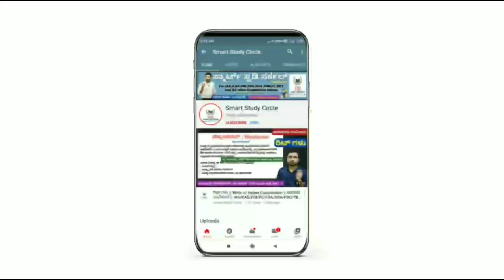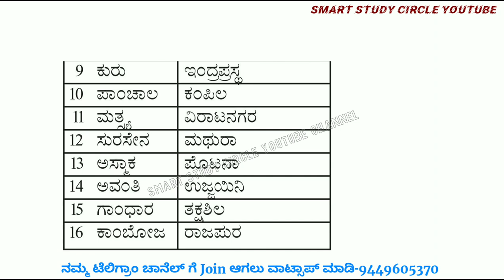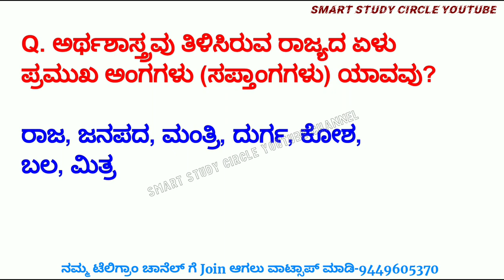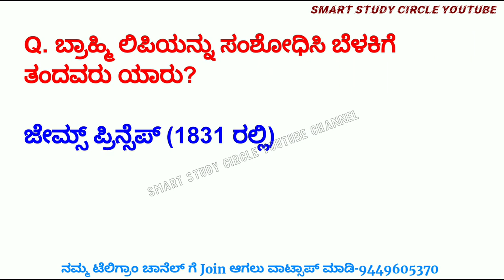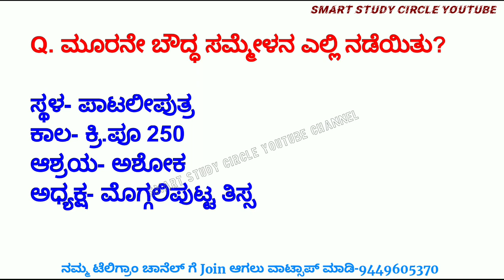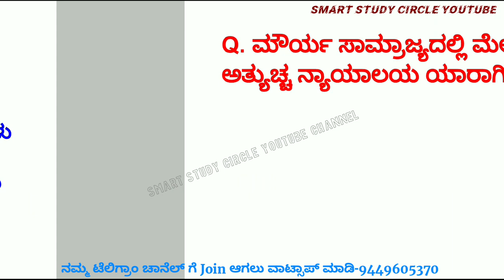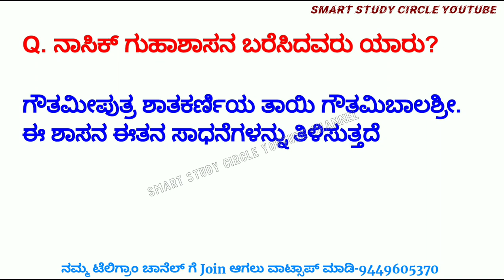Top-50 GK Questions ಅಧ್ಯಾಯ-4.3 ಮೌರ್ಯರು ದ್ವಿತೀಯ ಪಿಯುಸಿ ಇತಿಹಾಸ | Second PUC History Questions Answers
ಎಲ್ಲ ದ್ವಿತೀಯ ಪಿಯುಸಿ ಇತಿಹಾಸ ಅಧ್ಯಾಯಗಳನ್ನು ವೀಕ್ಷಿಸಲು ಕೆಳಗಿನ ಲಿಂಕ್ ಕ್ಲಿಕ್ ಮಾಡಿ

ಮೌರ್ಯರ ಅಧ್ಯಾಯದ ಪಠ್ಯ ಪುಸ್ತಕದ ವಿವರಣಾತ್ಮಕ ವೀಡಿಯೋ ವೀಕ್ಷಿಸಲು ಕೆಳಗಿನ ಲಿಂಕ್ ಕ್ಲಿಕ್ ಮಾಡಿ

6 ನೇ ತರಗತಿ NCERT ಭೂಗೋಳಶಾಸ್ತ್ರಗಳ ವೀಡಿಯೋ ವೀಕ್ಷಿಸಲು ಕೆಳಗಿನ ಲಿಂಕ್ ಕ್ಲಿಕ್ ಮಾಡಿ

8 ನೇ ತರಗತಿ ವಿಜ್ಞಾನದ ಎಲ್ಲ ವೀಡಿಯೋಗಳನ್ನು ವೀಕ್ಷಿಸಲು ಕೆಳಗಿನ ಲಿಂಕ್ ಕ್ಲಿಕ್ ಮಾಡಿ

This video is about Maurya Empire, Chandragupta Mourya, Ashoka etc

Indian History,
Karnataka History,
Indian Geography,
Indian Polity,
Indian Constitution,
Indian Economy,